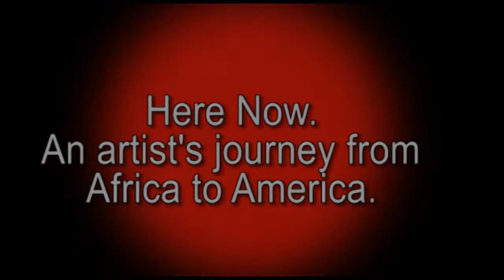Here Now 1. Victor Mavedzenge upcoming performance 2015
Performance by Victor Mavedzenge.

"Here Now" a performance about an artists journey from Zimbabwe to The United Kingdom and finally to the Bay Area, California.

In this performance I am going to share insights about my experience as an immigrant. There are issues of race, class and place/home.

The performance will include story telling, live painting, poetry and a running slideshow of the paintings I have done over the years as a backdrop.

I will keep you posted on the developments, right now I am finalizing details on the venue. Date - 20 March 2015.